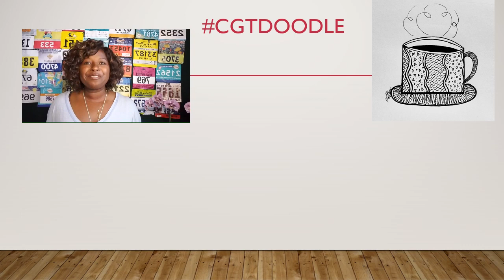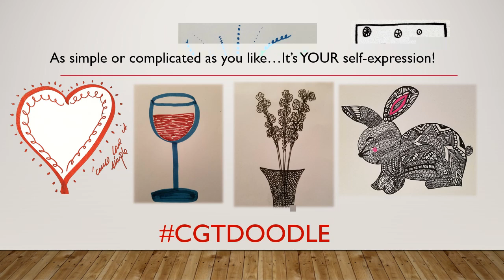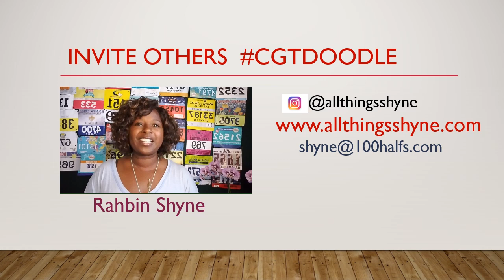The Play and Art of Doodling Rahbin Shyne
What if being an artist is as simple as releasing a unique expression into the world? Come doodle with me. Share it. Inspire creative communities.
You are invited to leave comments in the comment section below.  And please feel free to give this video a "thumbs up.